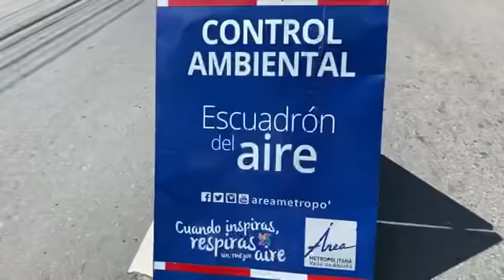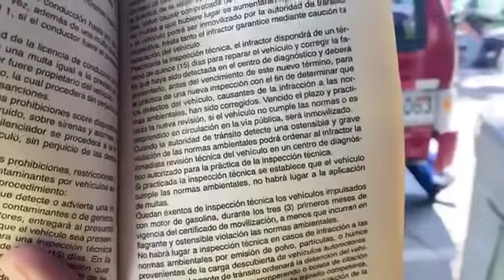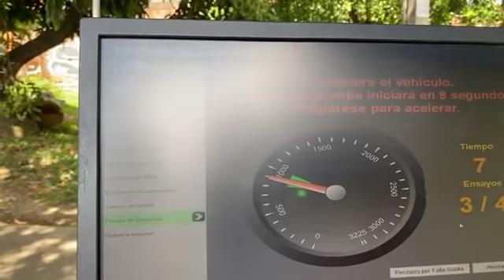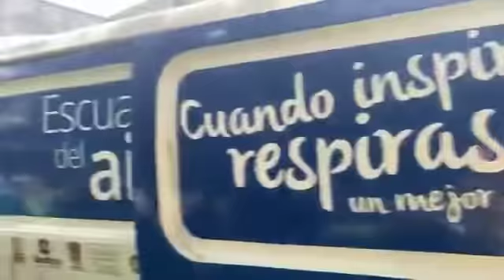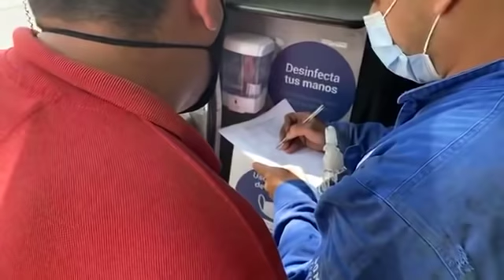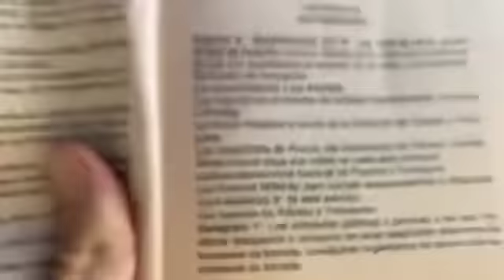🔴 Veeduría de la Movilidad Vigilando retén ilegal ambiental.